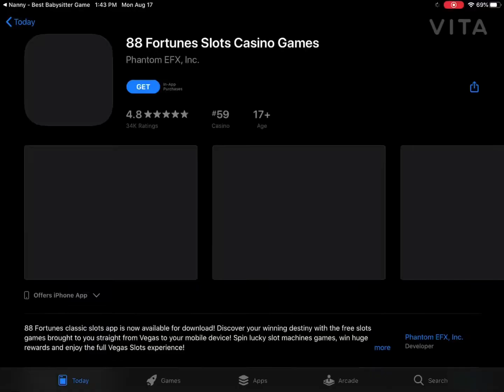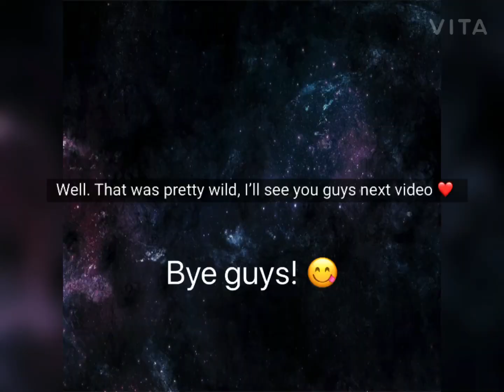I crashed the car (Weird Babysitting Games)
This game is super weird, and sometimes gross and a wee bit inappropriate for it’s directed audience.